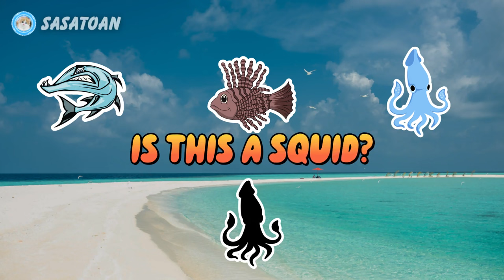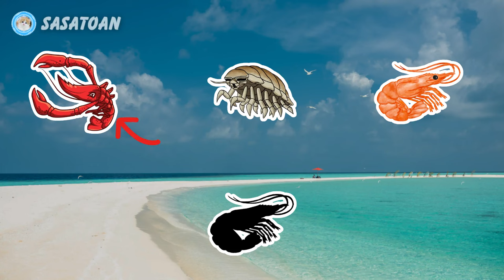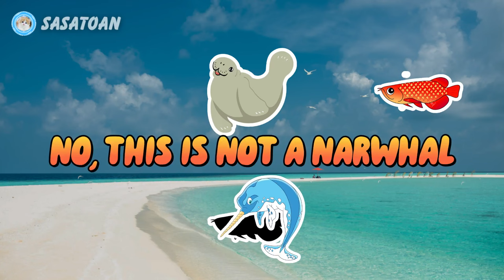Guess The Whale Shark, Orca, Squid, Shrimp, Arowana, Lionfish, Lobster, Narwhal - Sea Animals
This time we have some sea animals, namely Whale Shark, Orca, Squid, Shrimp, Arowana, Barracuda, Lionfish, Lobster, Giant Isopod, Narwhal & Manatee.